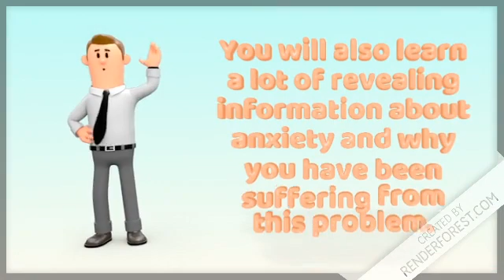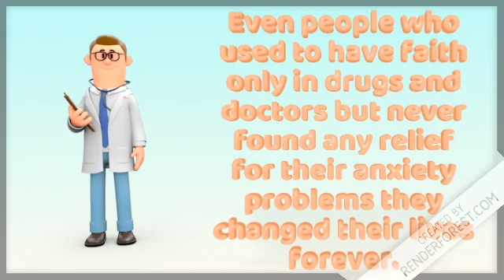Overthrowing Anxiety Disorder Review 2020 | complete healing | Naturally !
Overthrowing Anxiety Disorder Review 2020

This is a complete healing protocol that consists of a couple of simple daily tasks one needs to do every day to start healing from anxiety.

They are straight-forward to do once you fully understand them, why they work and how to incorporate these habits into your life.

Besides telling you what to do to reverse your anxiety, you will also learn a lot of revealing information about anxiety and why you have been suffering from this problem.

Other than the physical habits, there are also a couple of thinking-type exercises that transform your relationship with yourself and your body for the better.

Who Created The Overthrowing Anxiety Book  ?

His name is Christian Goodman, creator of this anxiety disorder program that has produced great results for anxiety sufferers from all over the world.

Even people who used to have faith only in drugs and doctors but never found any relief for their anxiety problems have learned from Christian and have changed their lives forever.

Program reverses mental stress and anxiety issues using activities that are 100% natural without involving any drugs.

When you are just getting this started with this program, you may feel anxiety since you may be nervous that it is not going to work for you.

This program does not force you to complete it within any specific time frame, and works as soon you you complete it without any time limits.
Your pace and rhythm of going through this program is completely up to you.
You may choose to do more on some of the days when you are feeling more comfortable and less anxious, and less during days when you are feeling more on edge. You will be discouraged from placing too much expectations on yourself, as that is the best way for his program to work.

Advantage Of Overthrowing Anxiety Disorder :

Complete Healing

100% Natural

NO  Pills

Good Habits

Overthrowing Anxiety Disorder Results,
Overthrowing Anxiety Disorder Really Works,
Overthrowing Anxiety Disorder Download,
Overthrowing Anxiety Disorder Customer Review,
Overthrowing,
Anxiety,
Disorder,
Review,
Buy Overthrowing Anxiety Disorder,